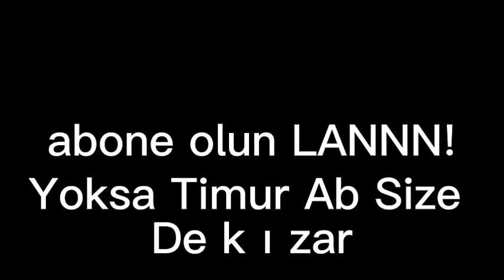Timur.exe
timur ab gelmeyene kızıyo haa